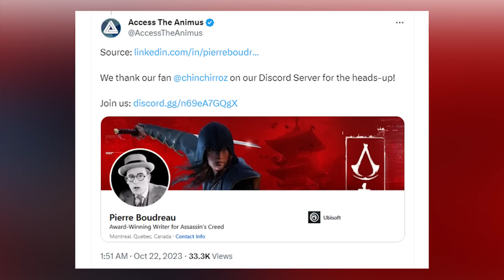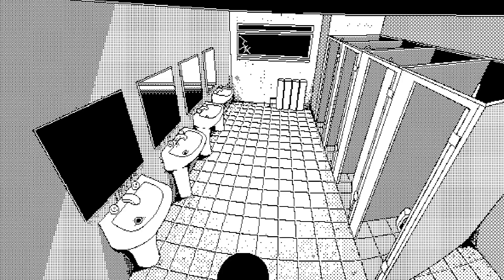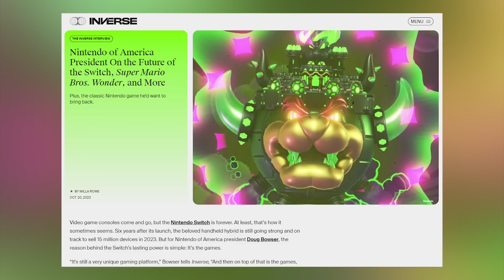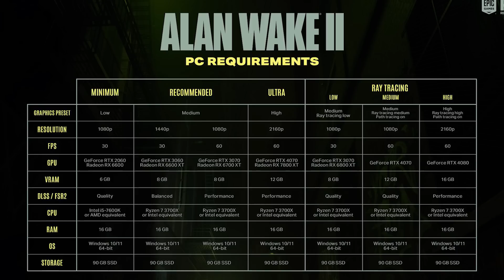Novinkový souhrn: Japonská assassinka, King Kong vznikl za rok, Squadron 42 je hotový a recenze MGS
První souhrn nového týdne je i po víkendu vlastně docela plný. Řeč v něm bude hlavně o velkých značkách a velkých hrách. Anebo alespoň o menších hrách s velkými značkami za zády. No však sami uvidíte. Jednou takovou náš souhrn hned odstartujeme.

Seznam témat

00:00 - Start

00:36 - Kritizovaný Skull Island měl vzniknout za pouhý rok. Vývojáři anonymně spílají vydavateli. Nedostatek času a peněz vedl ke katastrofě už dlouho

05:36 - Kolekce Metal Gear Solid sbírá první známky. Recenze nejsou špatné. Unikl seznam trofejí. Kodžimovo jméno ze hry nezmizelo

09:43 - Squadron 42 je dokončen, vývojáři ladí detaily. Příběhová hra s hollywoodskými herci ze světa Star Citizenu se představuje v 25minutovém videu

13:46 - RoboCop: Rogue City na Switch vůbec nedorazí. Vydavatel Nacon tuto verzi zrušil. Už dříve se spekulovalo, že se s ní něco děje

17:25 - Unikl nevydaný obsah Overkill's The Walking Dead. Po internetu se potuluje neznámu build obsahující věcí, které v původní hře nebyly

20:02 - Spider-Man 2 je nejrychleji prodávanou hrou od Sony. Creative director už naznačuje Spider-Mana 3. Zmiňuje se i Venomův spin-off a Deadpool. Někteří hráči mají problém s diskovou verzí hry

25:53 - Nový obrázek ukazuje hrdinku Assassin's Creed Red. Zveřejnil ho scenárista hry, součástí je i nové logo. Možná známe jméno a nástin příběhu

29:27 - Henderson přináší další detaily o extrakčním Far Cry. Multiplayerový projekt Maverick vzniká vedle tradičního dílu. Pokud umřete, o všechno přijdete

32:58 - World of Horror konečně opouští předběžný přístup. 1bitový horor vytvořený v Malování inspiroval Džudnži Itó. Na konzole dorazí příští týden

35:08 - Lords of the Fallen mění fungování režimu new game plus. Přibudou modifikátory a jiná pravidla pro checkpointy. Zlepší se i grafika a crossplay

37:09 - Prezident amerického Nintenda mluví o vztahu s Microsoftem a přechodu na novou generaci

40:37 - Salt and Sacrifice vyjde na Steamu a Switchi příští měsíc

41:09 - Hardwarové nároky Alana Wakea 2 hráče nešetří